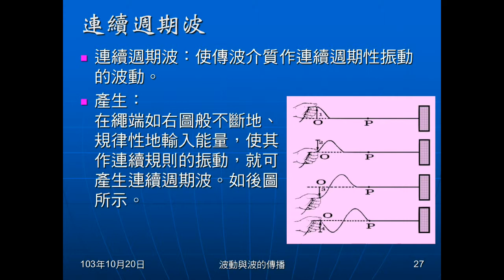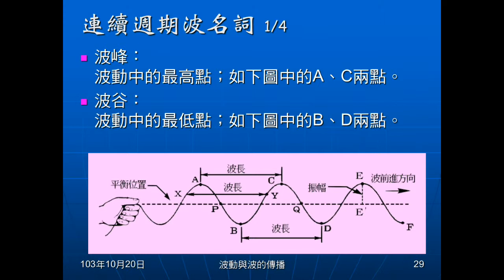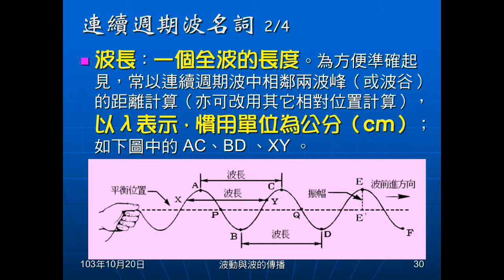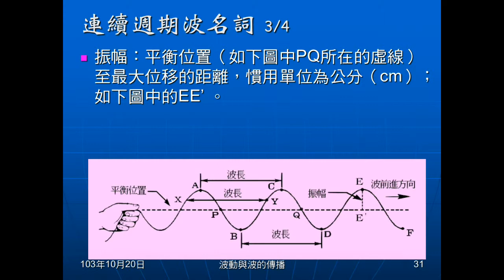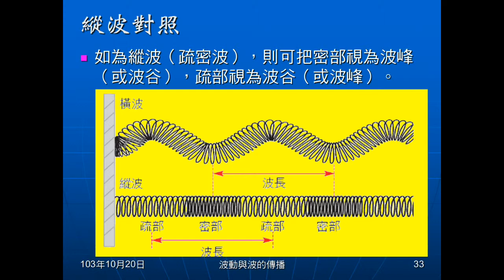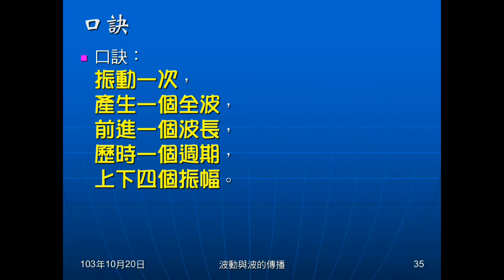103學年國二理化 波動06：連續週期波、口訣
介紹連續週期波，及其中名詞。口訣是關於振動一次會產生的現象，為未來解題重要觀念。